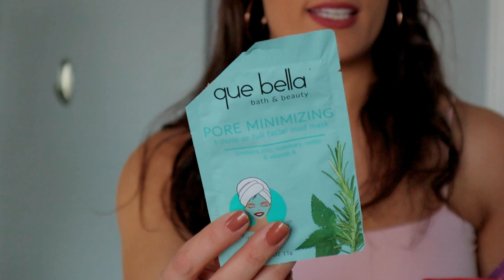April-May Obsessions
Produce Containers
Fruit of the loop sports bra
Honest Hydrogel Cream
Honest Prime Perfect Mask
Honest Resurfacing Cream
Fuzzy Slippers
Wireless bluetooth earbuds
Toddler no show socks
No show Socks
Workout Socks with Arch support
Tanologist Extress 1 hour tan
Tanologist Water Dark Sunless Tanning Treatments - 6.76 fl oz - Vegan, Organic, Cruelty-Free
Tanologists drops
CHEAPER AND ALSO AVAILABLE AT TARGET & Ulta (I USE DARK)

My Measurements
Hips 42 inch
Waist 27 inch
Height: 5'9

Currently wearing "Dynamic Duo" sports bra.

Second Camera: Canon PowerShot G7 X Mark II (Black) (International Model)

Send Me Mail:

Ingleside IL,60041

HemingWeigh Puzzle Exercise Mat High Quality

Marcy 3-Level Dumbbell Rack

Resistance Band Set - with Door Anchor, Handles, Ankle Straps

Bench With Leg Extention Attachment